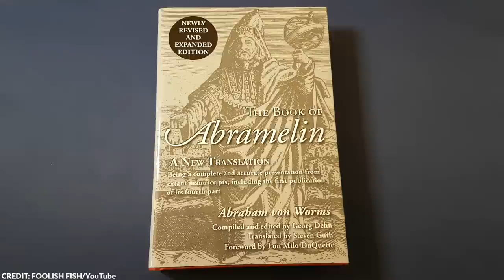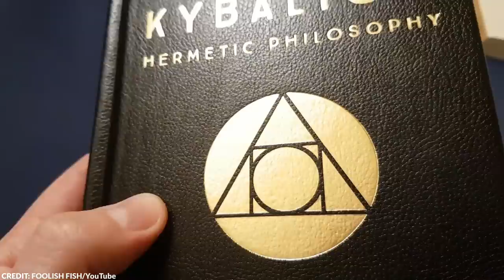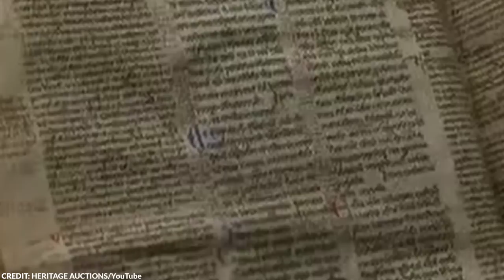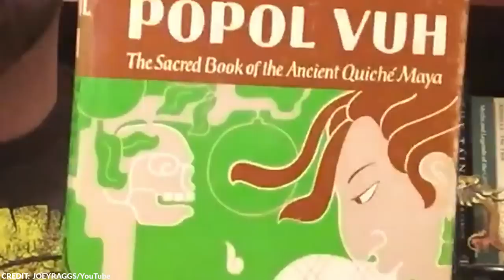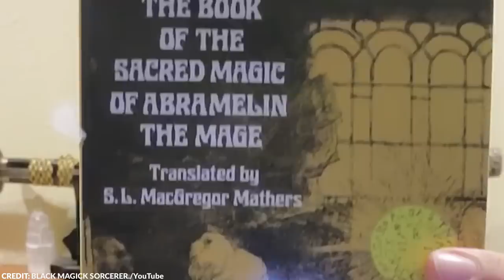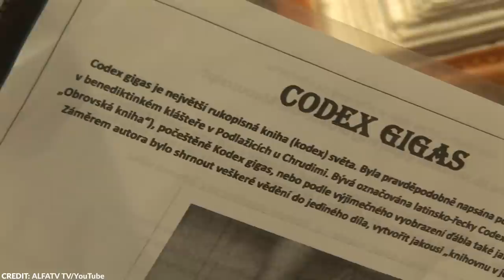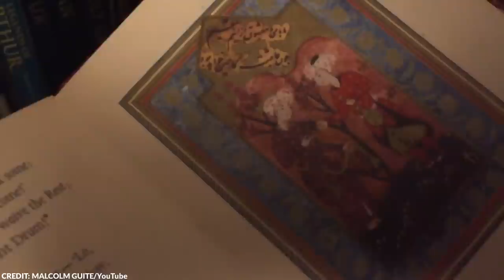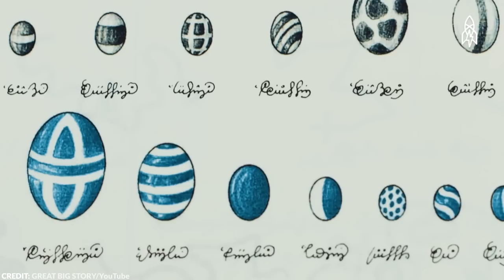Scientists Discover a 1500 Year Old Book and Find Something Incredible Inside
Reading is a hobby loved by a lot of people. If you are a bookworm, you can probably think about at least two books that you would recommend to anyone who asks. But I want you to think about the most mysterious book you have ever read. You see, while most books were written to tell a story or to inform, there are some in history that seem to have been created solely to intrigue and confuse their readers.

Let’s take a look at some of the most puzzling and mysterious books ever written.

From The Cursed Book Destined to Never be Published to a Guide to a Non-Existent World, here are the 15 Most Mysterious Books Written in History!

~ Top Generality